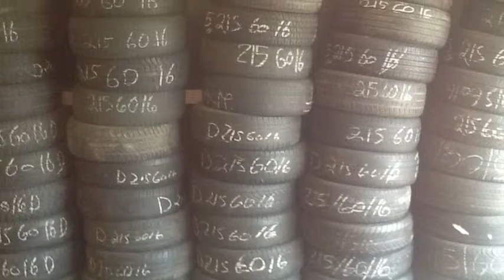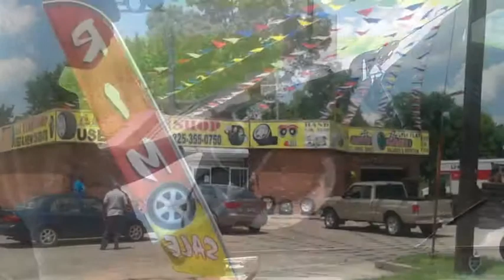2253550750 AAA Tire Shop Baton Rouge La